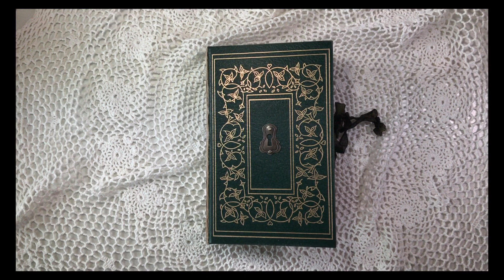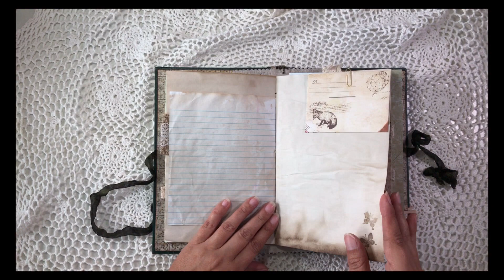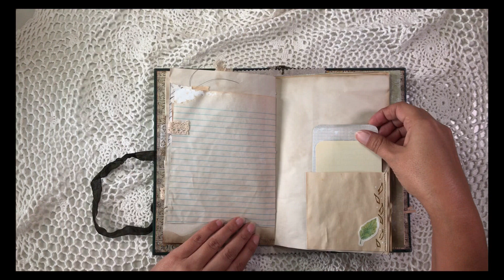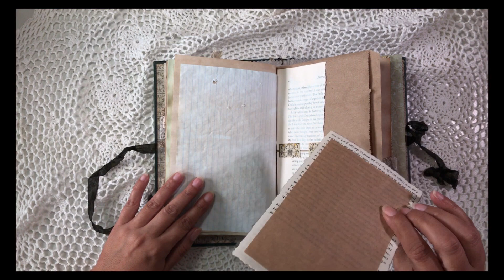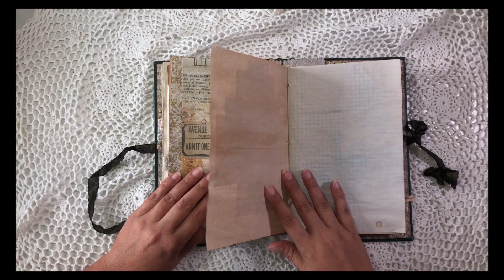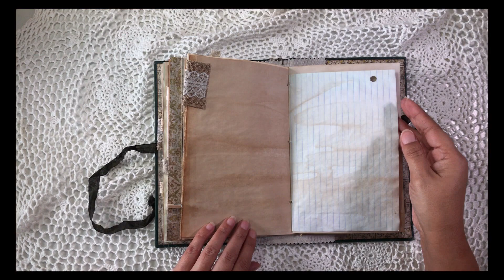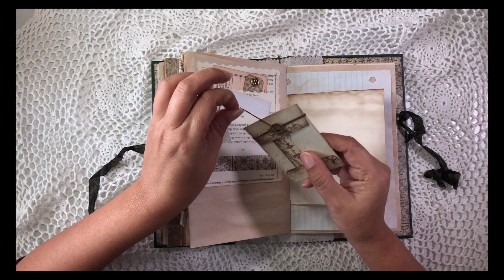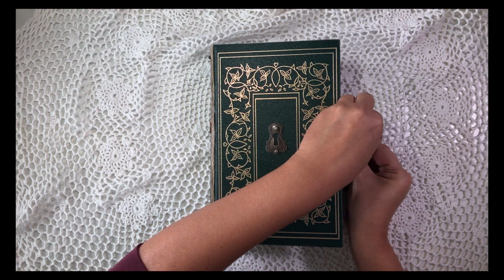Wild Forest/Junk Journal Flip Through/SOLD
Grab a cup of coffee or tea and enjoy another junk journal flip through.